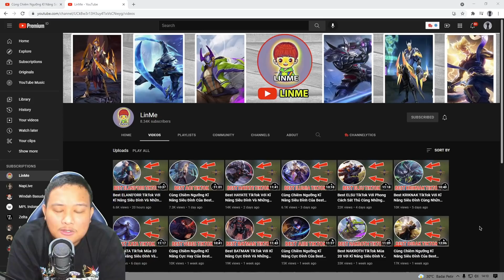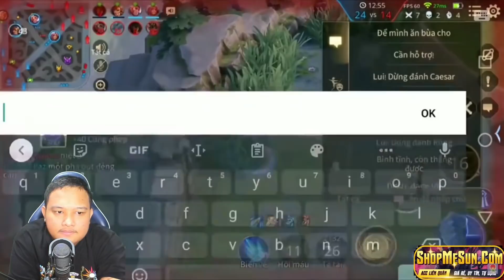REACT TOP DIRAK TIKTOK!! BOLA NYA GA ABIS ABIS BISA KELUAR TERUS GOKIL!!! KAME HA ME HAAA!!!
VOUCHER AOV, UC PUBGM. CP CODM, CREDIT SUPER WARS Dan Lain lain terpercaya dan aman ??

Device yang dipakai : Iphone 11 PRO MAX
Mic : AT 2020 USB+

Kritik dan saran bisa langsung aja kontak ke akun instagram ane yaa.